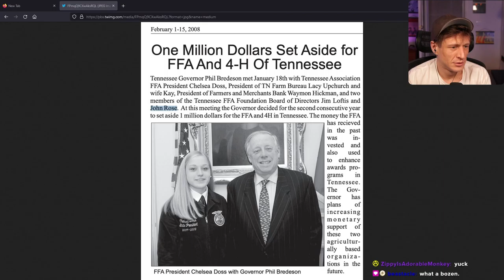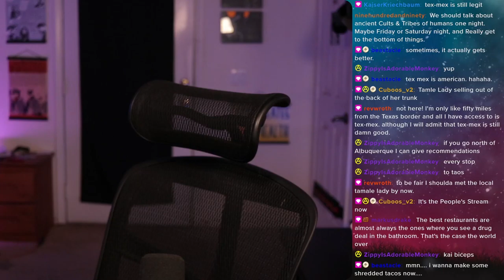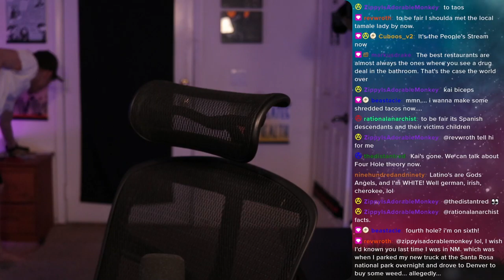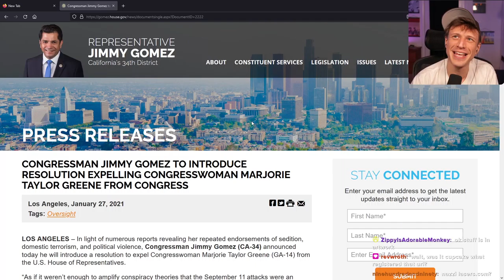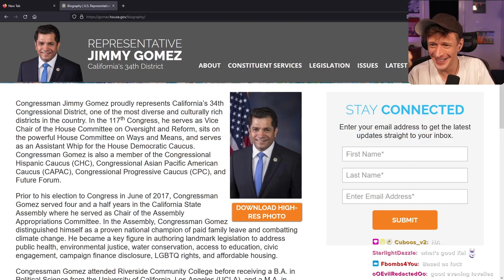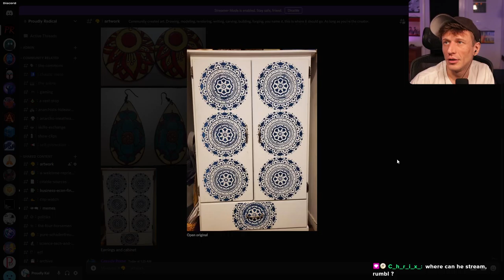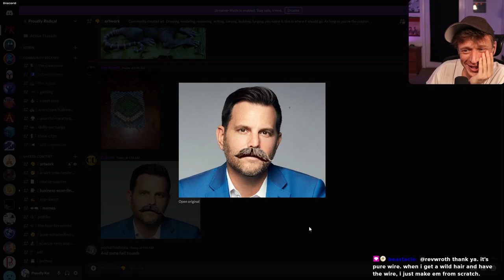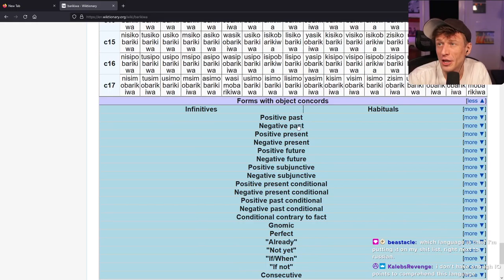Proudly Radical (After Dark) - #457